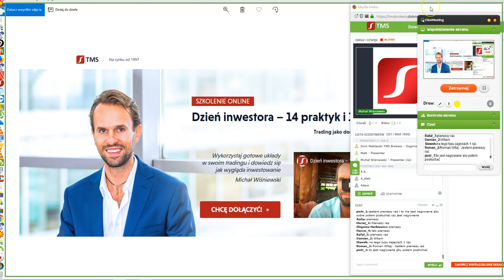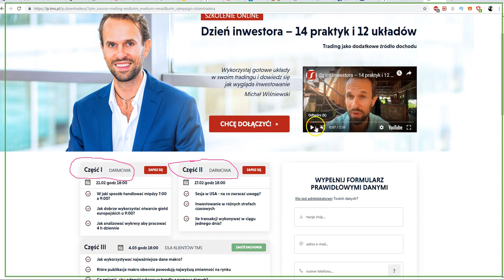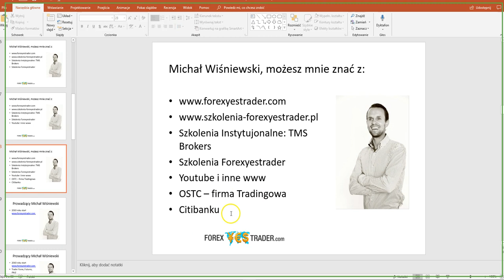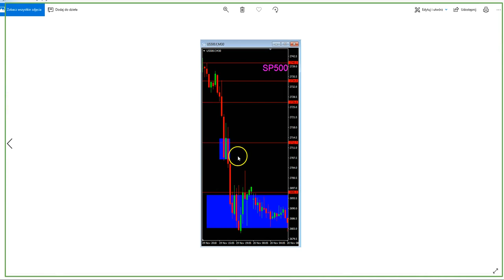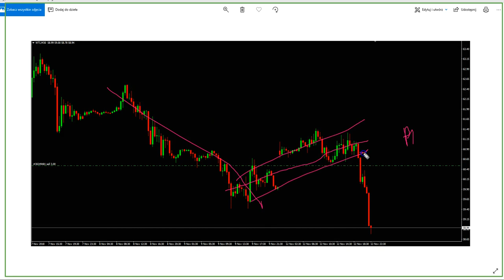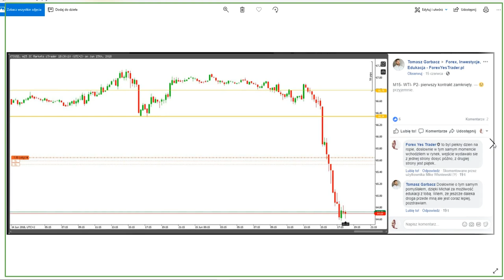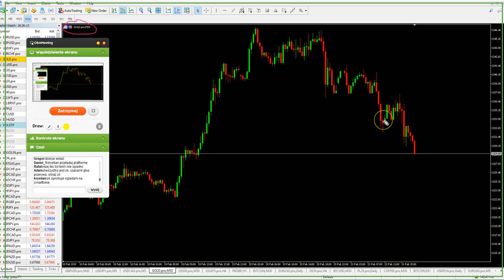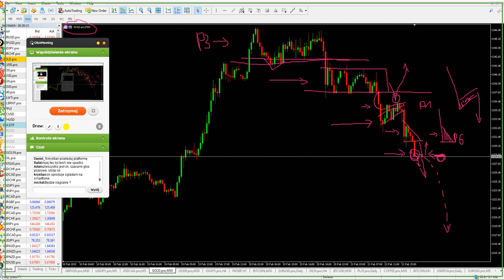Dzień Inwestora: 14 Praktyk i 12 Układów